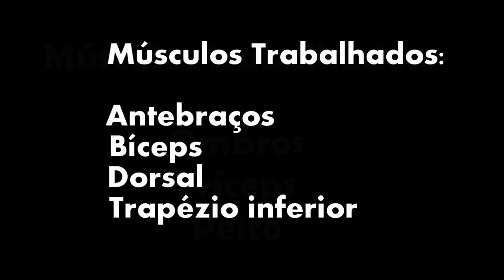TREINO DE COSTA E BÍCEPS EM CASA - Avançado/Intermediário (CALISTENIA)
Aqui tem um guia de emagrecimento e ganho de massa muscular com aplicativo e dicas, aproveite:👇

Treino
Treino de Costas
Costas
Treino de Costas e Bíceps Completo
Bíceps
EM CASA
dorsal naja
dorsal treino
dorsal imaginaria
dorsal e biceps
dorsal com halteres
Dorsal calistenia
costas e biceps
costas largas
costas com halteres
costas treino
costas e triceps
costas calistenia
costa gold
costas e ombro
costas definidas
costas will detilli
biceps e triceps
biceps com halteres
biceps concentrado
biceps martelo
biceps calistenia
biceps em csa
biceps workout
biceps alternado
biceps e triceps treino
biceps treino

Playa – Lady Knuck